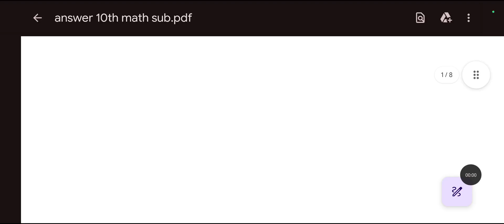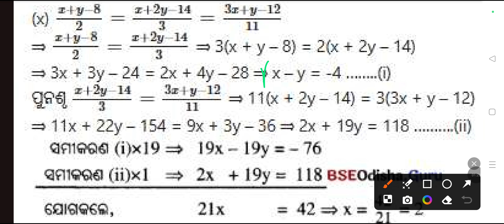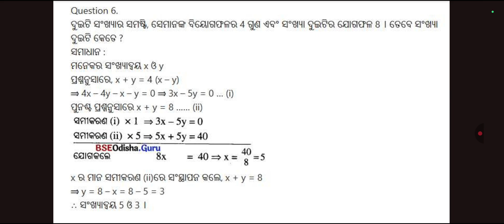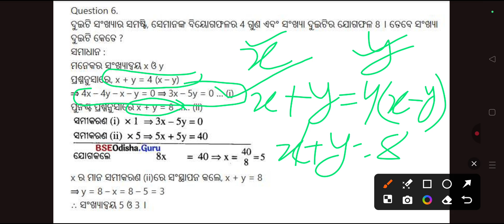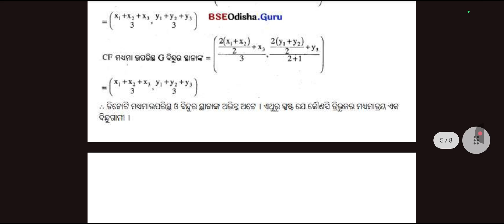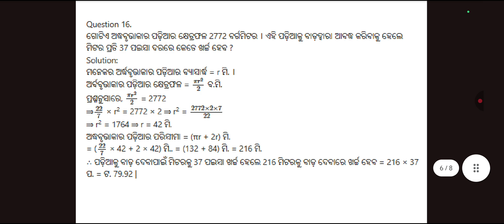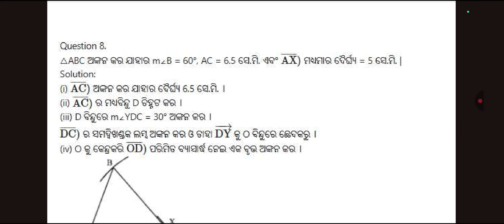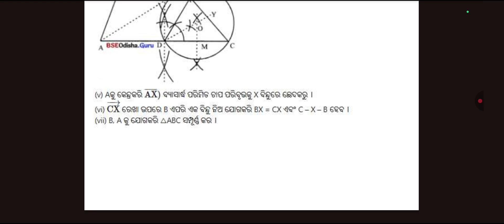Class 10th math halfyearly question||10th class math subjective||math question answer subjective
Class 10th math halfyearly question paper||10th class math subjective||sa1 math question subjectiveClass 10th math halfyearly question||10th class math subjective||math question answer  subjective

halfyearly question math
sa1 math question paper
half yearly math subjective question answer
half yearly math subjective question answerhalf yearly math subjective question answerhalf yearly math subjective question answerhalf yearly math subjective question answerhalf yearly math subjective question answer class 10th

sa1#sa1exam